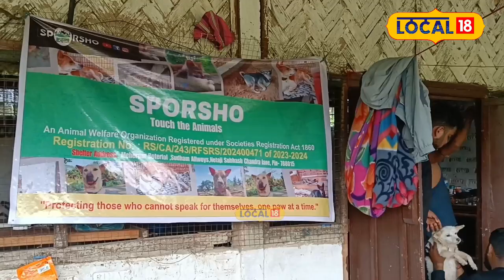ৰাস্তাৰ জীৱ-জন্তুৰ বাবে এখন ঘৰ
জীৱ-জন্তুৰ প্ৰতি সেৱা আগবঢ়াই আহিছে শিলচৰৰ 'স্পৰ্শ' নামৰ এটা সংগঠনে। ২০১৮ চনৰে পৰা আজিলৈ, শ-শ জীৱ-জন্তু উদ্ধাৰ কৰি চিকিৎসা আগবঢ়াই এখন ঘৰ দিবলৈ সক্ষম হৈছে সংগঠনটোয়েlocal18